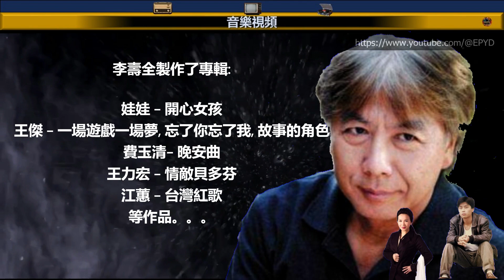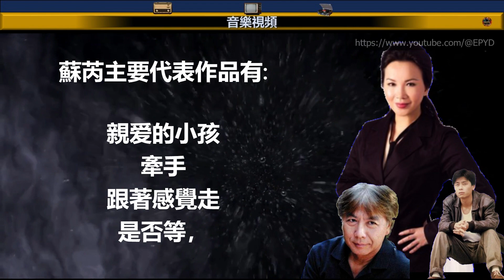王傑 - 夢醒的我 之我们的李壽全 (Ft. 蘇芮, 李壽全) [是否我真的一無所有專輯]